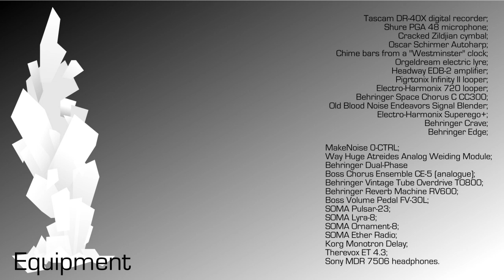Pillar of Salt - Electronic Drone Improvisation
Performing a piece of electronic drone music for Drone Day 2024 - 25th May.

Music starts around 1'00" into the video.
Terrible angle! I think I must have bumped the camera after setting it all up.